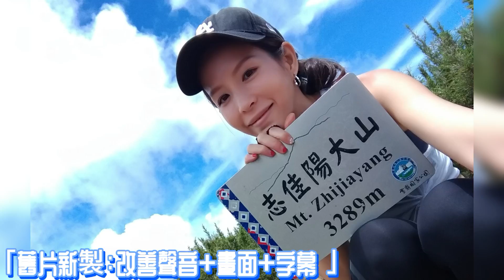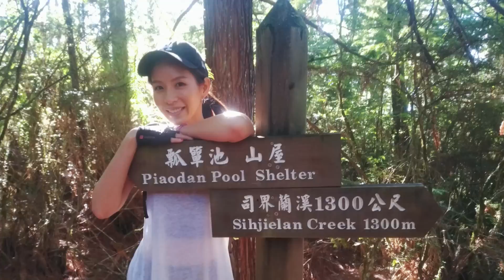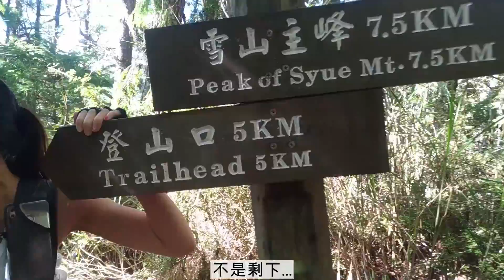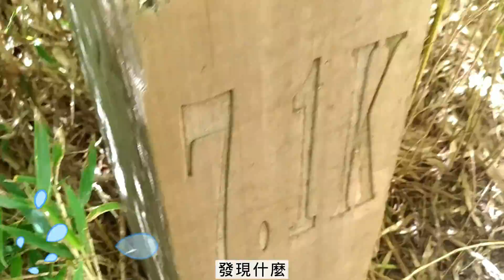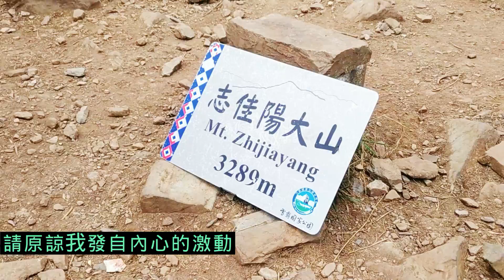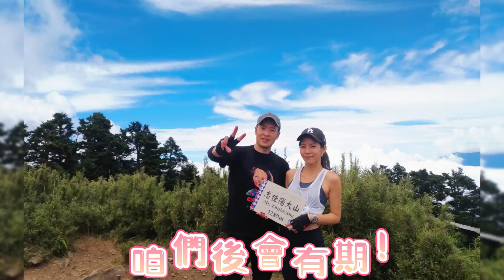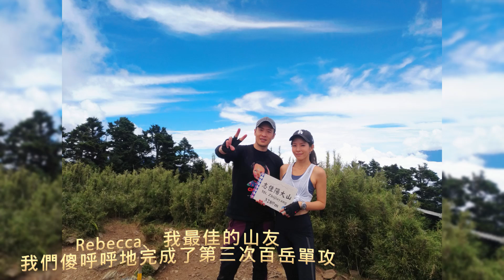【舊片重製】志佳陽 │改善聲音+畫面+字幕+音樂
【重新製作】改善聲音、音樂、字幕、畫面
2020年8月 志佳陽單攻

🎉單攻志佳陽大山Mt. ZhiJiaYang🎉
我與太太的第四座百岳、第三次單攻。
🎈海拔高度Altitude：3,289m
🎈爬升Climb：2,000m左右(GPX從停車場開始記錄)
🎈時間Time：~11小時(含休息+吃東西+拍照)
🎈意外耗時：約12小時(迷路+空拍)
🎈距離：約17k (GPX紀錄)
🎈出發時間：4:00am(環山部落外圍民宿+找車位很久)
🎈登山口出發時間：4:55am

百岳「志佳陽大山」被稱為單攻聖品，但我感受起來它只是體驗單攻百岳之辣的起步(百岳：3000以上高山)。突然覺得玉山真的是五星級步道。
志佳陽是我們邁向第50座不同的山(第4個百岳)💪。實際上很臨時決定，在取消羊頭山後至今已一個月沒爬山了(爬了一堆樓梯間😑)。這次一直觀察氣象到最後一刻，才秒決定出發。每次爬百岳都會見識到不同的台灣，一路上的山形，鄉間小路，民情等讓我看到有別於台北(都市住久了反倒成了井底之蛙)。這回志佳陽之旅見識到最特別的就是登山口的"環山部落"，顧名思義，真是一個好像與世隔絕的美麗小鎮，被山給環繞起來。
志佳陽真的是硬啊～ 😫，當初爬完玉山跟合歡西峰時，我和太太都能愉快的計劃下次要爬哪裡。但下志佳陽大山時，我們只有一種「最近先不要爬山，逛逛街，吃吃好料的生活多幸福」的想法🤣🤣(但每個愛爬山的人都有病，睡一覺又忘了昨天的痛苦)。

山友前輩說過：「山名後面有加"大山"的山，都不好惹」。志佳陽的困難在於僅僅17Km的距離，需要完成近2000公尺的爬升(vs玉山25K/1700m)，幾乎沒有平坦喘息的機會，用盡各種爬升地形折磨大腿。單趟8Km看似不遠，但看著路上每0.1Km的木樁:「怎麼爬了這麼久才多走0.1K啊!😭」，尤其一路上都在林中，幾乎沒展望安慰心靈。終於登頂時，真是開心的鬼吼鬼叫，叫完才跟其他山友道歉，我失態了🤣🤣 。回程心情更是妙，經常會有：「應該走到哪個點，就快結束了吧」的感覺，結果換來的是一次次的失望，反反覆覆的被自己騙好玩的. 。

【最後感謝神的保守】一路都沒下雨，當我下山拉開後車廂時，老婆突然說:「下雨了！」，開始下起大雨。相信我，當雙腿累到不行時，還在山裡遇到下大雨對抗濕滑，那絕對像是地獄😯